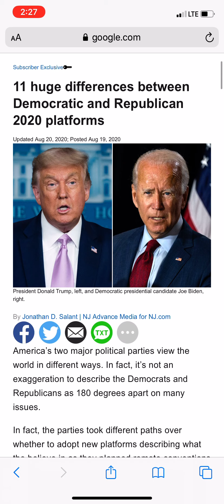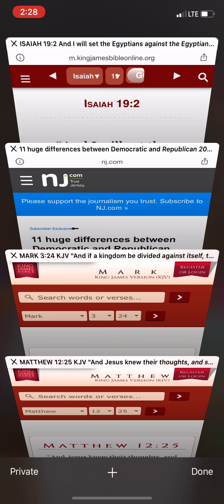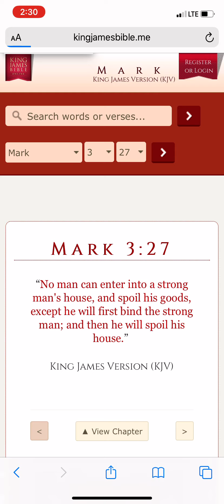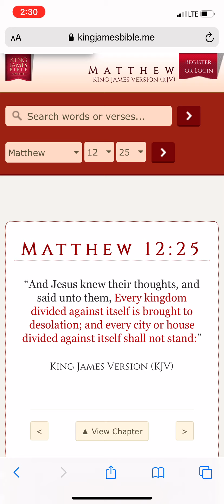“And if a kingdom be divided against itself , that kingdom cannot stand”